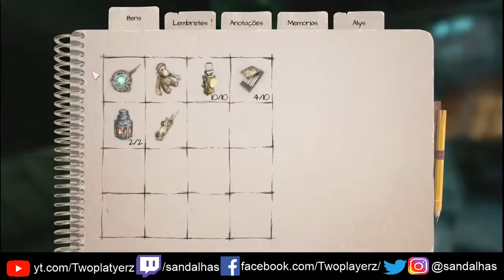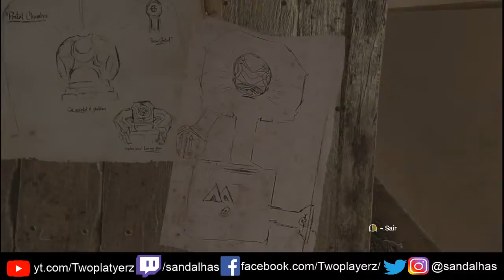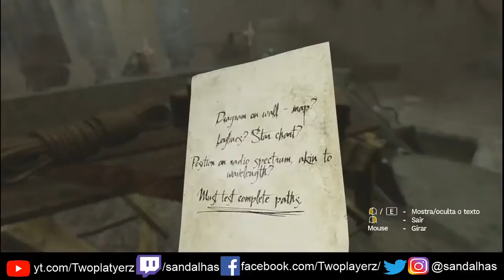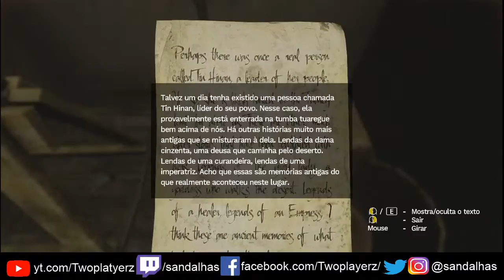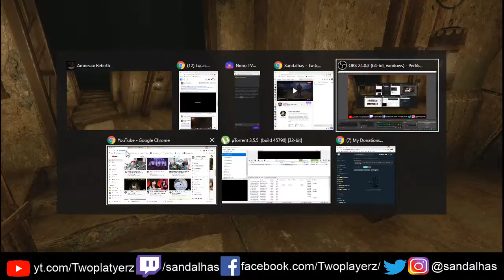Amnesia: Rebirth - Ruinas alienígenas, fuga do monstrão KD AS BATERA LOUCA?ONDE COLOCA A BOLA? PT 4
Steam: Sandalhas

Steamcraft: Sandalhas